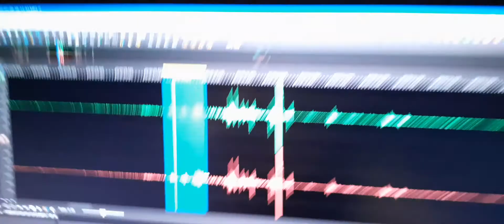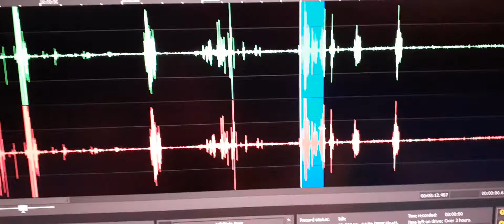4. I heard my son call to me and another EVP ask me a question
Jeremy’s EVP “DAD”.  An unknown EVP “Joe Passon how old are you?” was asked